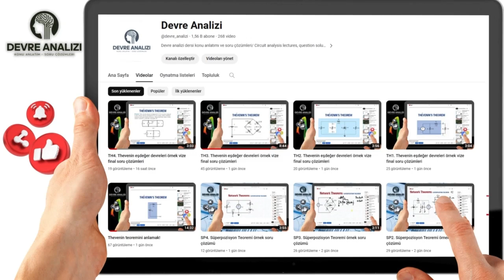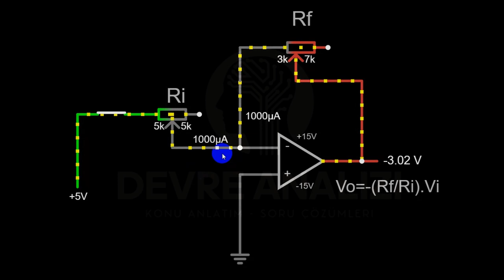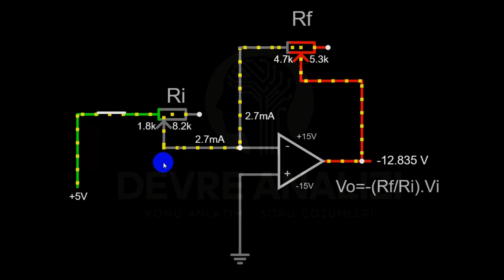DC _ LB1. Eviren yükselteç devresi uygulaması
Eviren yükselteç devresi nasıl çalışır?